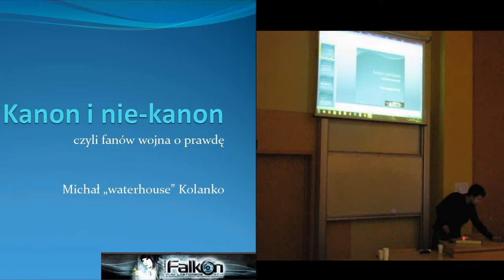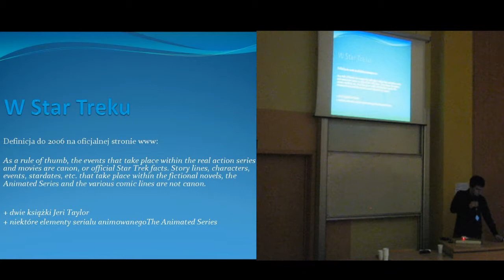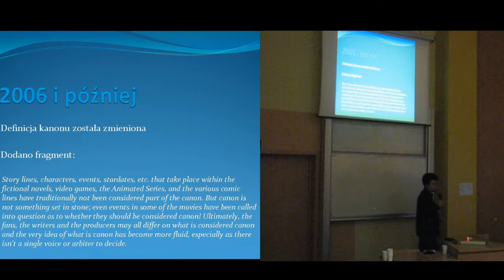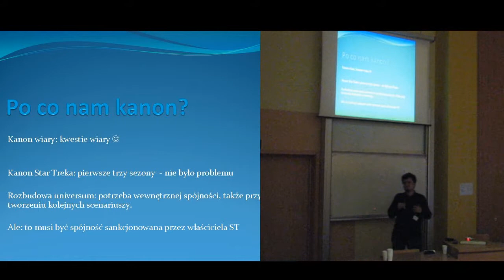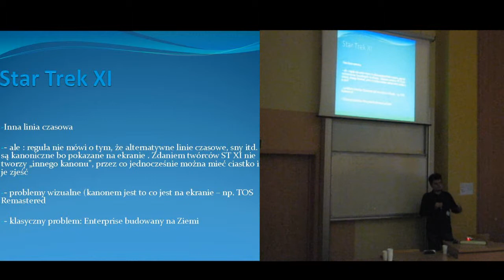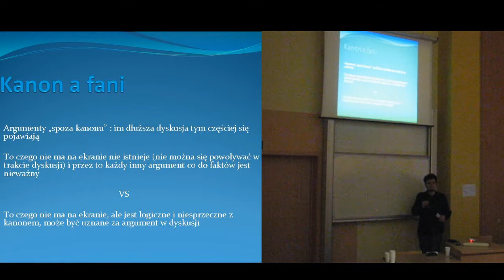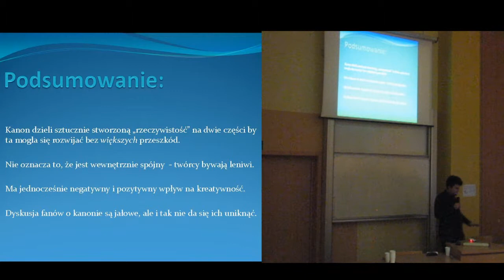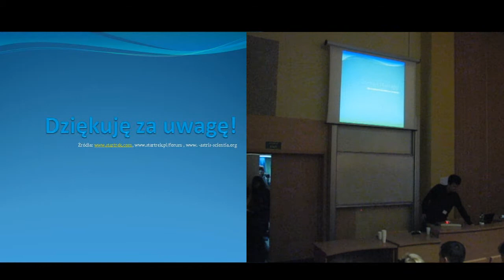Falkon 2010 - Waterhouse - Kanon i nie-kanon w Star Treku